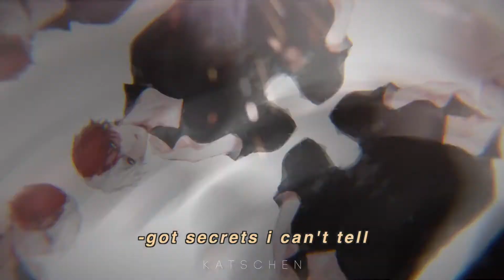Shoto Todoroki Edit - play with fire